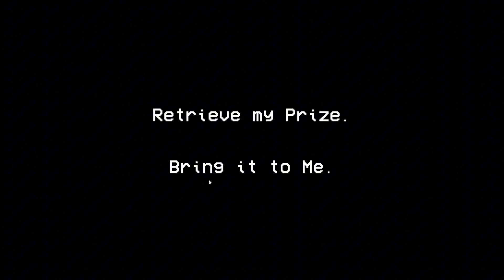This is one strange Game...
This is Crypt, a pixelated Game that seems to be about solving Puzzles, tho it has some Secrets for sure...